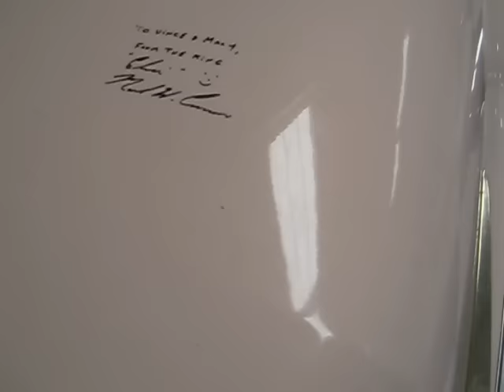Route 66 Car museum in Santa Rosa, New Mexico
Great route 66 experience - lunch at a diner and a car museum!